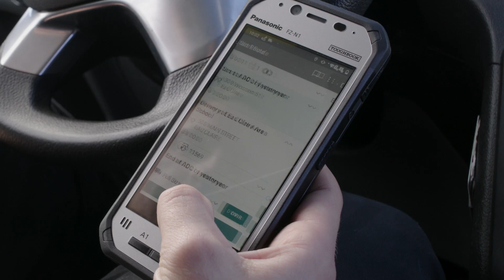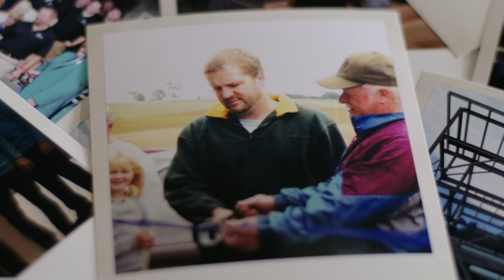Welcome to Elite EXTRA!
Here at Elite EXTRA we believe our team and our culture set us apart and allow us to build top-notch software solutions for the logistics industry. It’s hard to put this unique culture into words, though, so to help you get to know us, we decided to show you instead!

Elite EXTRA is a last mile logistics software company based out of Eau Claire, Wis. With over 25 years of industry experience, we have developed three leading software solutions to help companies streamline their last mile logistics: Routing & Dispatch, Delivery Network, and Returns Automation.

Sit back, relax, and enjoy getting to know Elite EXTRA. Cheers!
Check us out on...
Chapters:
0:00 Introduction
0:11 Our Logistics Software Suite
0:26 Introducing Our Team
0:46 Our Fun-Loving Culture
1:20 What Sets Us Apart
1:46 Conclusion
Video Transcript:
"We are Elite EXTRA. A software company based in Eau Claire, Wisconsin. A last mile logistics software company, to be exact.
This means our solutions help companies streamline their logistics operations. Whether it’s delivering products, completing service calls, or handling customer returns, our software helps our customers do it better. In our world, “better” means faster fulfillment, with lower costs, and more smiles for the end customer.
Speaking of smiles, let’s introduce you to our team!
Elite EXTRA is a unique crew coming from a variety of backgrounds. We’re made up of teachers, entrepreneurs, law enforcement officers, golf pros, and even musicians!
These diverse skill sets and passions are what make our team special and allow us to build the most innovative software solutions on the market.
We do this every day in our beautiful, state of the art glass building.
There’s just one problem with all this glass… Don’t worry, we’re all okay… most of the time.
Ok, so we try not to take ourselves too seriously here.  We work hard, but we like to have some fun along the way too.
 For us, fun looks like this. And this. Oh, and definitely this.
And after all of that, it looks like winding down in our very own in-office bar.
Now, don’t get us wrong, although we may look like a Silicon Valley tech startup, we’re not a software company out to make a quick buck.
In fact, we’re a family owned company founded in 1996 who is proud of our midwestern roots.
What those roots mean is that we truly care about the people we work with. We don’t just sell out-of-the-box software, we work with our clients to tailor our products to fit their unique challenges. Our customers seem to like that about us.
Now that you’ve gotten to know our team, we’d love to learn a little bit about you! Reach out and let’s start a conversation.
We are Elite EXTRA, Cheers!”